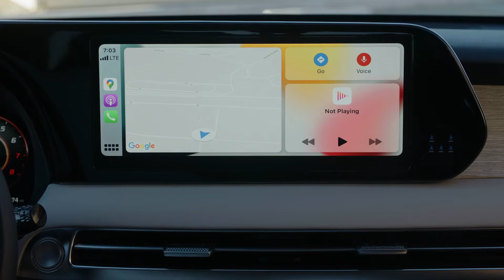Hyundai Palisade - 2022 Ny Auto Show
Hyundai debuts its refreshed 2023 Palisade at New York International Auto Show.Check out the full reveal on Driving.ca